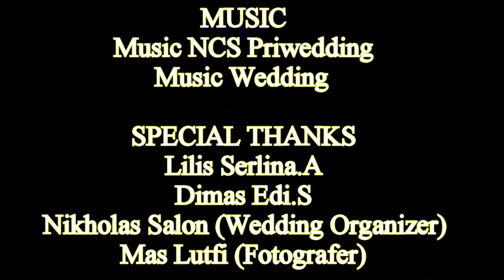BTS (Behind The Scane) Part-2 Priwedding Helyanif In Gunung Tampomas - Banjarnegara Vlog-Narohini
Video/Vlog Kali ini Adalah Lanjutan Dari Behind The Scane Priwedding Helyanif Part-1 !
Penasaran Bagaimana Proses Pembuatan Video Klip Priwedding Helyanif Part-2 Kali ini ? Tonton Video Sampai Habis Ya?

Dan Berbeda Dari Tempat Sesi Video BTS part-1 ..
Kali ini Bertema Batu-Batuan / Gunung
Dan Yang Part-1 Yaitu Tema Rumput Hijau / Pemandangan Alam
Selamat Menyaksikan Gaes !
Klik Tanda Lonceng agar dapat Informasi / Notifikasi dari Video-Video terbaru aku di Youtube !

Happy Enjoy Watching !